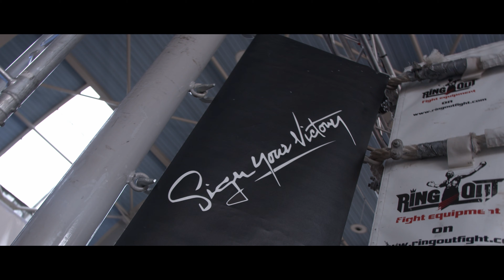RING OUT CHALLENGE 4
TEASER RING OUT CHALLENGE 4

VIDEO BY VKG PRODUCTION